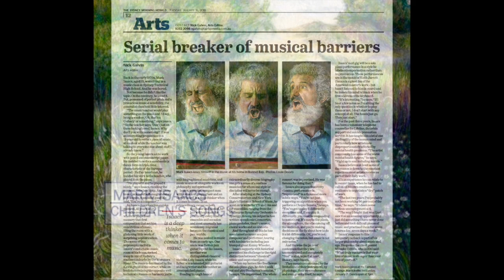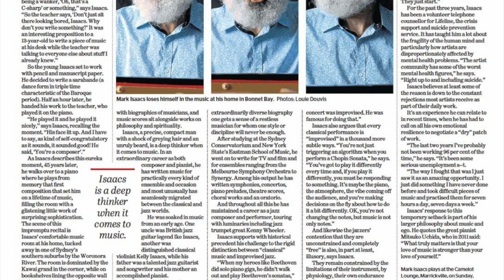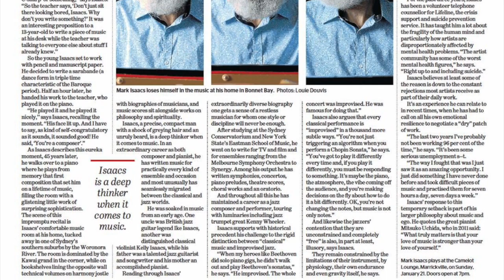MARK ISAACS CONCERT Friday 18th May at Avoca Beach Picture Theatre ABC RADIO INTERVIEW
Mark Isaacs ABC Radio Central Coast Interview to promote his 7.30 pm Friday 18th May Concert at Avoca Beach Picture Theatre (Central Coast NSW Australia)

MARK ISAACS - EXTEMPORE
Friday 18th May at 7:30pm
Tickets only $35

“As the world crumbles into vulgarity, vitriol and worse, one felt blessed – privileged, even – to hear solo performances by pianists of the calibre of Mark Isaacs" (SMH Oct 2017)

MARK ISAACS’ is an internationally-acclaimed Australian composer, pianist and conductor in classical music and jazz. He has composed over 100 works and received many awards and has over 20 albums.

MARK ISAACS’ solo piano extemporisations are uplifting outpourings of pure melody and raw energy that draw on classical, jazz and folkloric traditions, all masterfully shaped by the fertile creative mind of one of Australia’s most acclaimed composers and jazz musicians.

Mark writes symphonies, concertos, plays classical piano and conducts orchestras. His brilliant jazz output has seen him twice nominated for the ARIA Award. He has collaborated with some of the most legendary international jazz stars, recording numerous lauded albums and touring the world.

We are honoured to have Mark Isaacs performing live on stage 7:30pm Friday 18th May. Tickets are just $35, with group booking of 10 or more just $29.50.

MARK ISAACS - FRIDAY 18th MAY at AVOCA BEACH PICTURE THEATRE

Dear Music Fans, I am assisting my good friend, pianist Mark Isaacs with the promotion for his forthcoming Concert at Avoca Beach Picture Theatre on Friday 18th May. Mark is a supremely amazing talent as both composer & pianist. There are very few musicians in this world who so capably straddle the worlds of jazz and classical music. Mark is truly exemplary and amazingly adept at both.

Mark most kindly sent me his solo piano album 'Children's Song' (reminiscent of Schumann's Kinderscenen reflecting upon childhood with tender regard, wisdom and fondness from an adult perspective).

I normally express myself through music. Therefore to articulate how I feel about a colleague's music publicly is a new experience for me.

I can simply say that Mark's music bubbles with creativity, imagination, a genius for melody with clear insight, kindness and love. Sometimes there is the simplicity of a single note melody suspended in time and space. In summation, there is beauty which inspires and lifts the soul. In these perilous times, this music is healing and what this world most greatly needs at this juncture in human history.

Mark is an inspiration. I sure am glad he is alive.

Rodric White